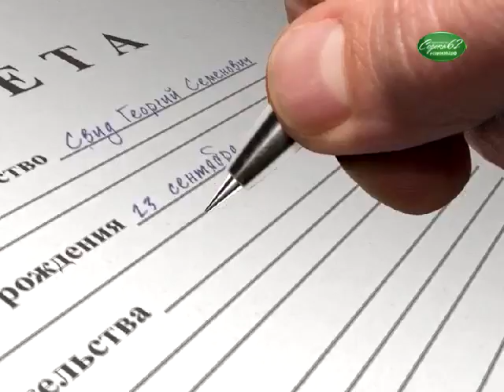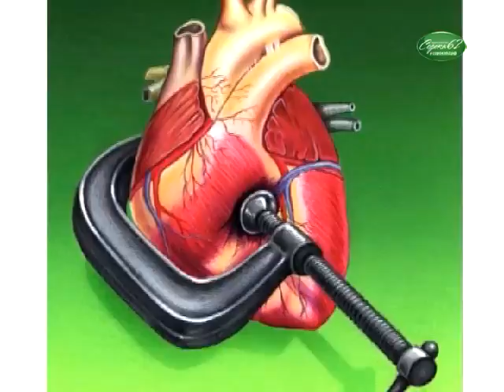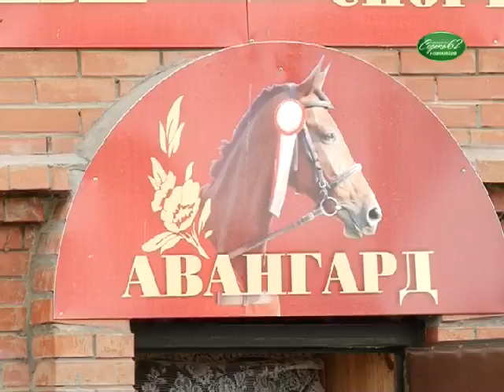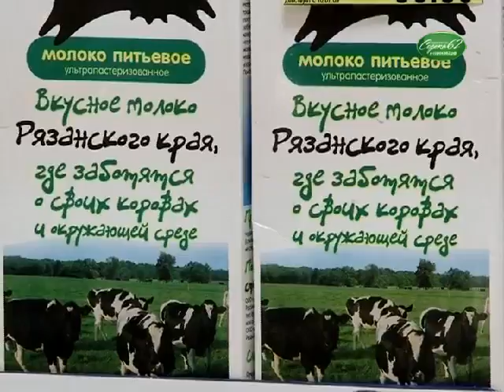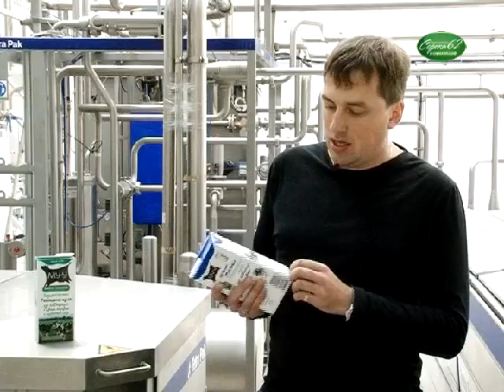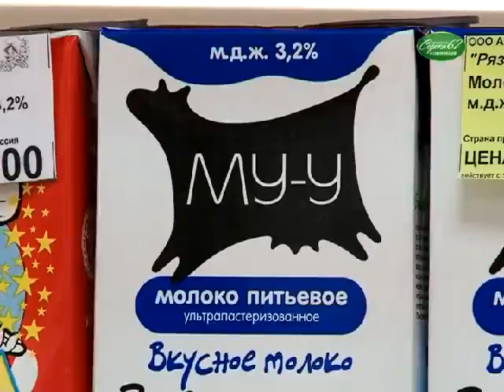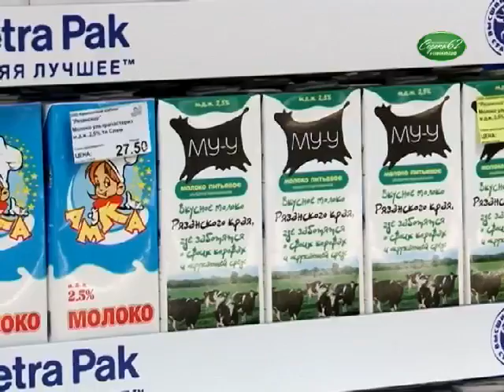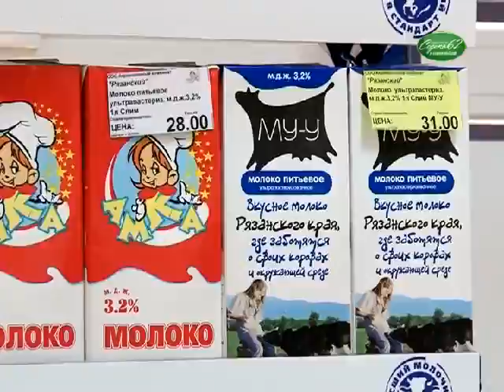Я крестьянин 260809) 20 59 (edit)